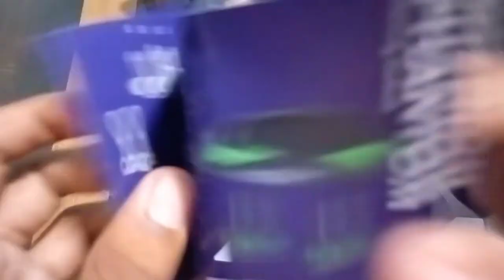Gaming Airbus Wings 550 in boxing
Gaming Airbus Wings in boxing

wings phantom pro
wings phantom of fire
wings phantom phantom
wings phantom phantom 250
wings phantom phantom Steel
wings gaming 2022
gaming wings
gaming wings official
gaming wings earbuds
gaming wings T16
gaming wings highights
gaming wings yt
gaming wings स्टील
unboxing
gaming earbuds
gaming
gaming awards wings in boxing
gaming tws
gaming wings 550,
best gaming earbuds wings
gaming wings 250
wings phantom 2
50 unboxing
wings,gaming wings
airbus wings
wings gaming tws
racing wheel unboxing
venom gaming
gaming venom
gaming earbuds under 1500i12 tws unboxing
gaming true wireless earbuds
wings phantom 250 price in india
gaming mode
best gaming tws,
boeing,
airpods unboxing